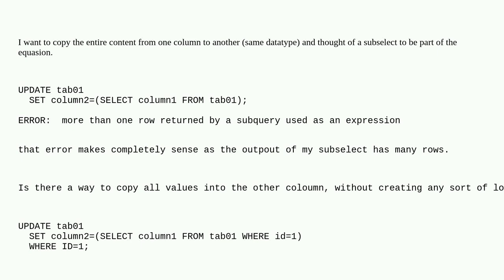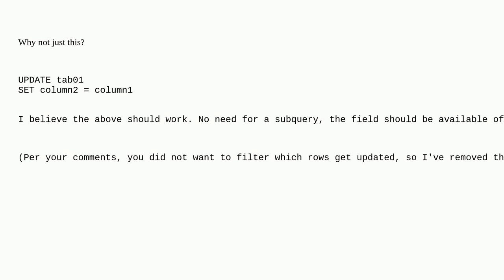Dba: postgres - copy values from one column to another column (same table)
postgres - copy values from one column to another column (same table)

A special thanks goes out to the awesome community

  subquery postgresql